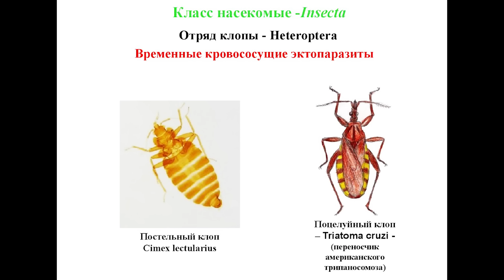15 САМЫХ ОПАСНЫХ УБИЙЦ ЧЕЛОВЕКА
В нашем мире люди практически победили природу и животные для них совсем не опасны.
Но в развивающихся странах с большим количеством людей, где дома примыкают к болотам и саваннам, звери нападают, а лечения и лекарств нет.